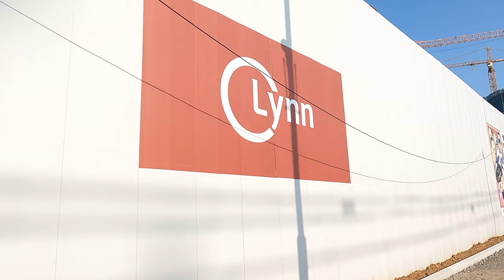검단신도시 102역세권 검단신도시우미린클래스원 아파트 공사현장/인천지하철검단102역/검단신도시/부동산 소개/아파트 소개/인천입주예정아파트/검단신도시 입주예정 아파트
안녕하세요!!!
이번 영상은 인천 서구 검단신도시 신설 102역세권 검단신도시우미린클래스원 작업현장 영상입니다.
조금씩 변하는 풍경이 신기한 검단신도시 102역 주변입니다.
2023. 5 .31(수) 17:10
날씨 : 맑음
온도 : 26℃